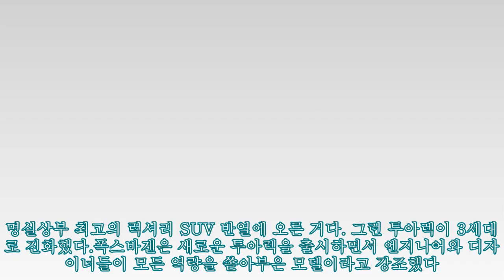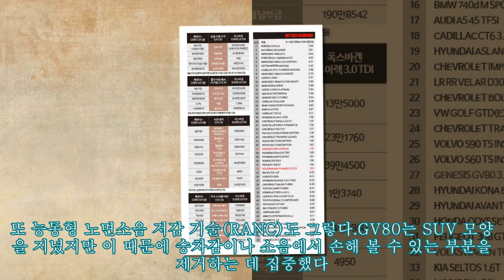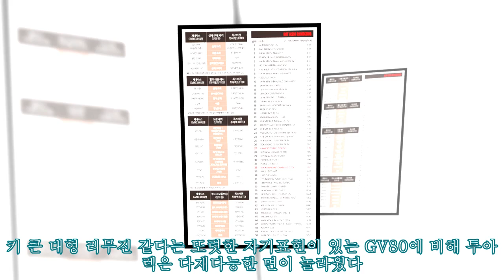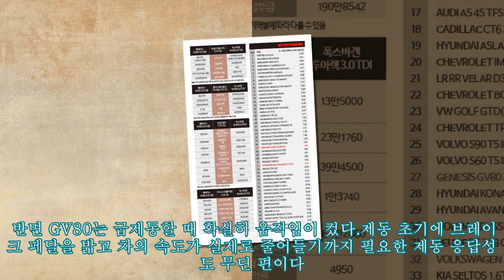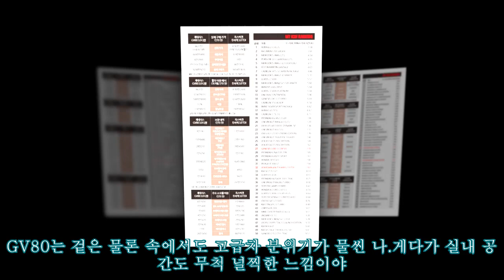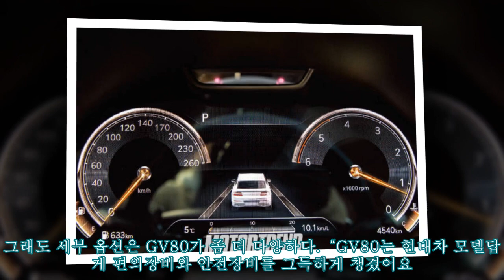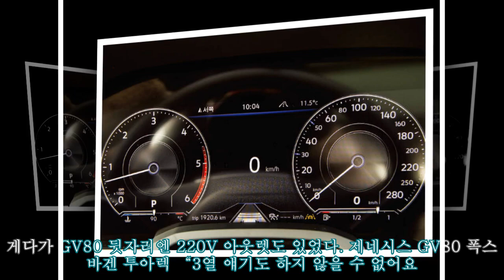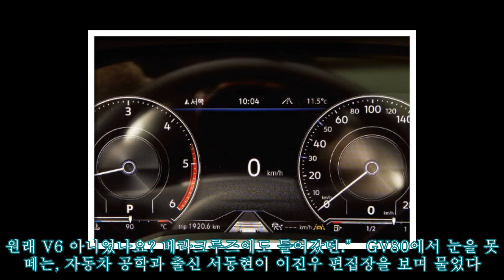신인과 베테랑의 대결, 제네시스 GV80 vs. 폭스바겐 투아렉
신인과 베테랑의 대결, 제네시스 GV80 vs. 폭스바겐 투아렉 ► Subscribe for more ►Donation 이제 막 대형 SUV 시장에 뛰어든 GV80와 지난해 100만대 클럽에 가입한 투아렉이 맞붙으면 누가 이길까? 차 vs 차 갤러리 이동